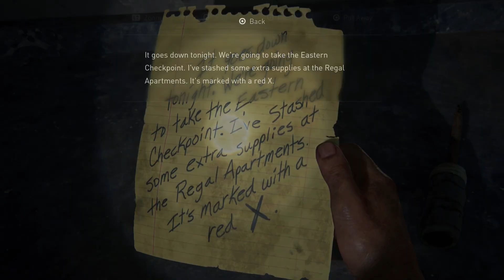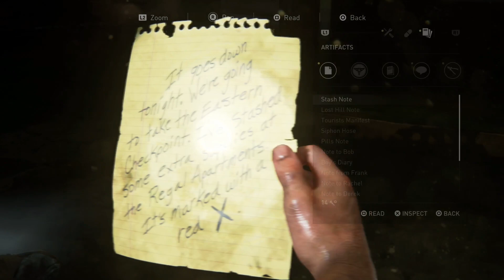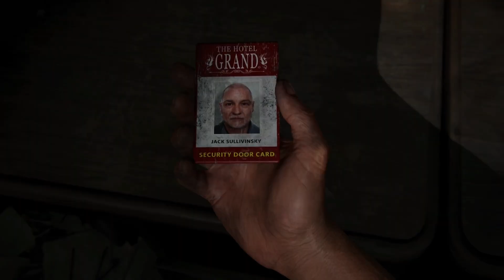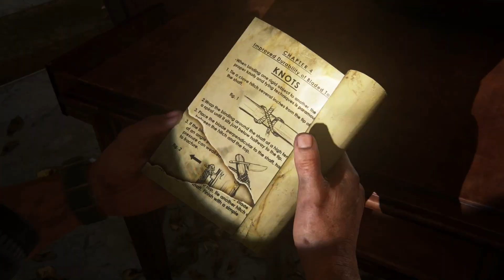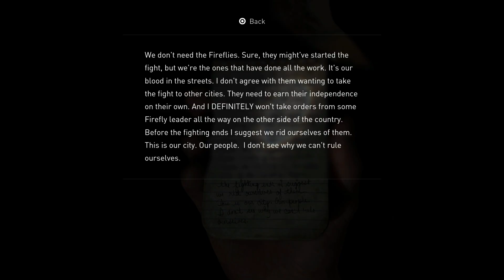The Last Of Us Part 1 Part 4 - Death For Freedom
Dealing with more hunters trying to make it to the bridge